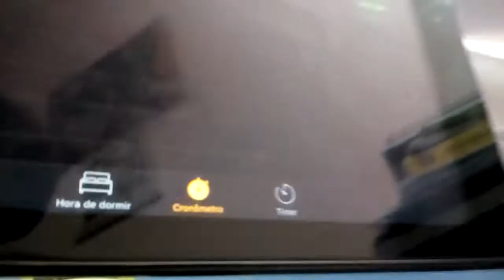Hand SPINNER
Galera eu pausei sem querer mais vou continuar no próximo vídeo